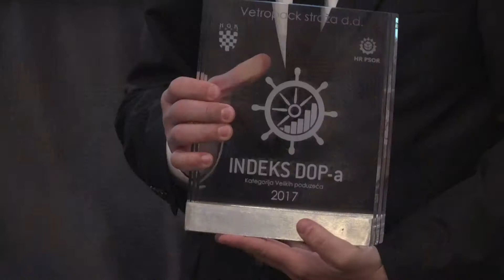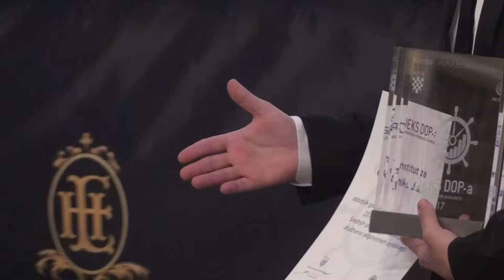Index DOP 2017. 713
Devetu godinu u nizu Hrvatski poslovni savjet za održivi razvoj je organizirao konferenciju o društveno odgovornom poslovanju